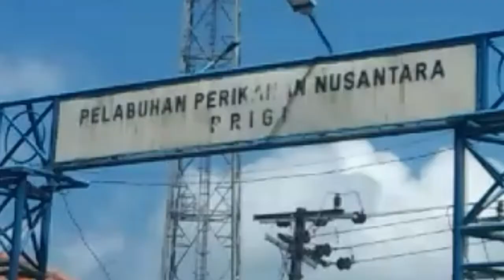jls tulung agung trenggalek [jls prigi]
pembangunan jalur lintas selatan tulung agung pantai klatak ke trenggalek pantai pasir putih 50 persen